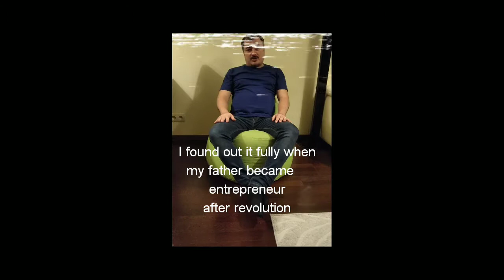The Eighties in Czechoslovakia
An original film by Vojtech S